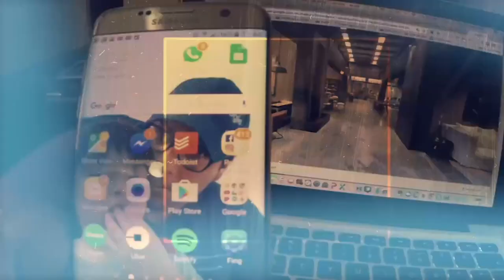TecnoTertulia 1: ¿Qué esperar de Simple TV? ¿Cómo están Inter, Net-Uno? ¿El streaming es opción?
Los periodistas de la fuente de telecomunicaciones se unen para conversar sobre los planes de Simple TV, sobre el impacto de la llegada oficial de esta empresa, la salida de Directv, el desempeño de Inter, de Net-Uno y las cableras regionales. Inter satelital contra Simple TV.
De eso y más en esta TecnoTertulia:
Moderada por Fran Monroy Moret (@fmonroy en Twitter e Instagram)

Por primera vez, la fuente de tecnología y telecomunicaciones se reune para conversar sobre un tema, con información de primera mano y con la información que necesitas.

Agradecimientos:
Este programa se editó en Adobe Premiere con el adiestramiento de Posa Studio Creativo (@Posa Studio Creativo )
Este programa se editó en una MacBook Air de ICenter (@icenterve en Twitter e Instagram)